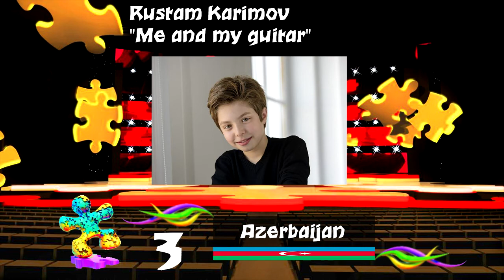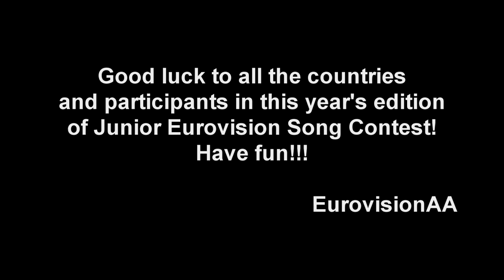Junior Eurovision Song Contest 2013 | TOP 12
I hope you respect my opinion and I'll be happy if you write your top in the comment section below.